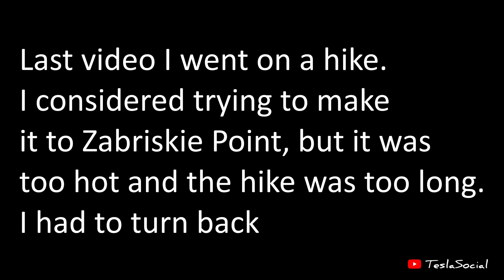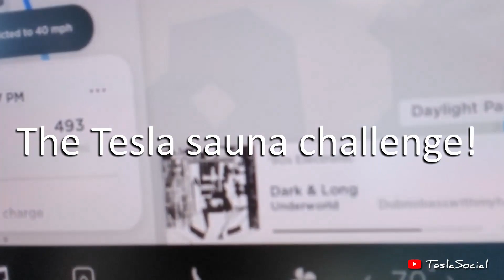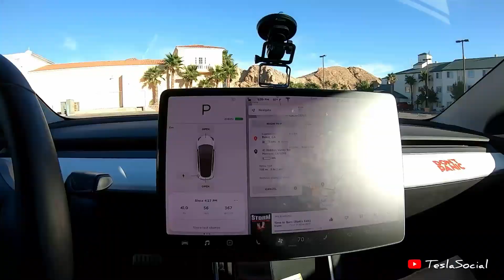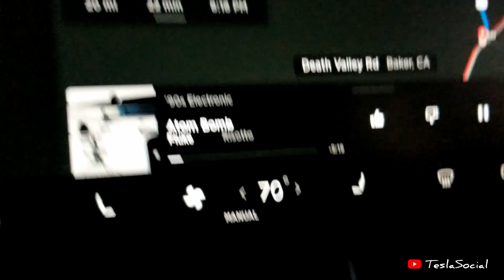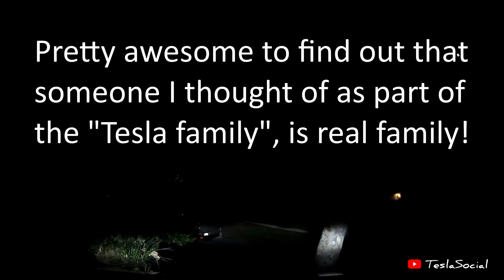Day 63 (part 2) North American Road Trip in a Tesla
Follow this epic North American road trip in an electric vehicle to see how many extreme points I can get to.

This video is part 2 of driving from Ridgecrest, CA to LA area.

the challenge is to hit these points listed:

SOUTHERNMOST POINT IN CONTINENTAL U.S.
- Key West, Florida (24°32'38.724?N 81°48'17.658?W) – southernmost incorporated place in the contiguous 48 states

NORTHERNMOST POINT BY ROAD
Deadhorse Alaska at Prudhoe Bay. Goal is for Atigun Pass in the Brooks Range.

EASTERNMOST POINT IN CONTINENTAL U.S.
- Lubec, Maine (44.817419°N 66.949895°W) – easternmost incorporated place in the 50 states
- West Quoddy Head, Maine 44°48'55.4?N 66°56'59.2?W – easternmost point on the U.S. mainland

NORTHWESTERN POINT IN THE CONTINENTAL US
Neah Bay, Northwest point

HIGHEST PAVED ROAD IN NORTH AMERICA
- The Mount Evans Scenic Byway is the highest paved road in North America. It's located in Colorado, USA.

LOWEST ROAD IN NORTH AMERICA
- Badwater Basin, Death Valley, California, 36°14'23?N 116°50'5?W – lowest surface point in all U.S. territory and North America, at -279 feet (-85 m)

CENTER POINTS
Geographic center of the 48 contiguous states: approximately 4 miles (6.4 km) west of Lebanon, Kansas, 39°50'N 98°35'W

Geographic center of the 50 states: approximately 20 miles (32 km) north of Belle Fourche, South Dakota, 44°58′N 103°46′W

Geographic center of North America is at 48°10'N 100°10'W, about 6 miles (10 km) west of Balta, in Pierce County, North Dakota. There is some dispute and Rugby, ND has a monument there and is making that claim, I will drive by both places.